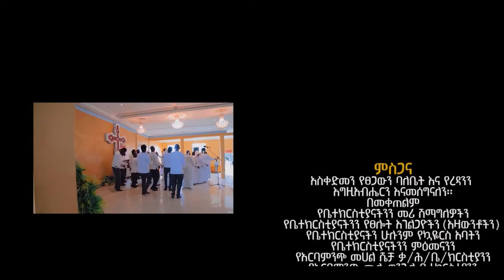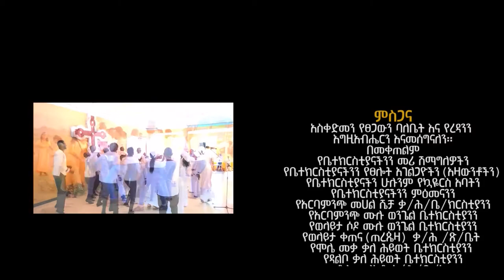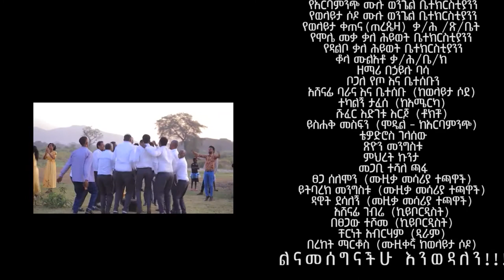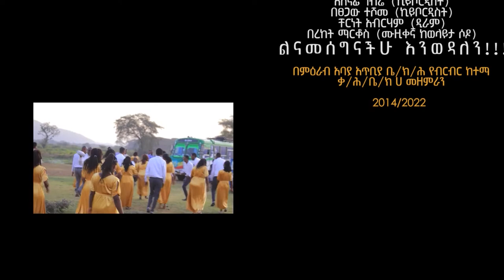እንደተባለው አይደለም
የብርብር ከተማ ቃ/ሕ/ቤ/ ሀ መዘምራን #1